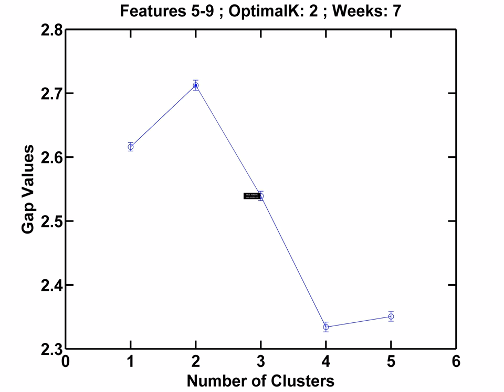feat5 9 1week